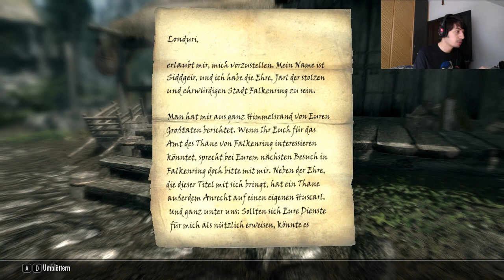Ich bin kein Meister in Schlösser knacken - Let´s Play: Skyrim - Part 16 (FACECAM)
Ach du Scheiße, wie schlecht kann man bitte im Schlößer knacken sein?